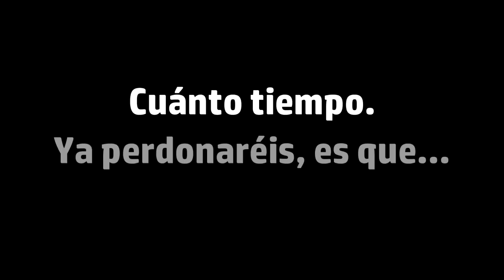PREPARAOS. GONZO IS BACK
¡Compártelo!
¡¡Pronto prontito, que se corra la voz!!!